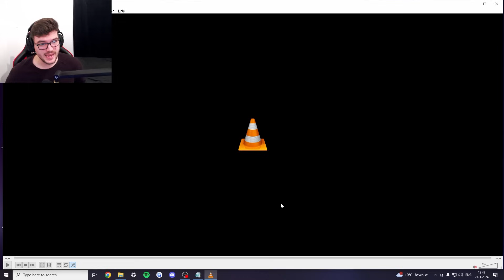How to Win as a Top Laner - Fundamentals Academy